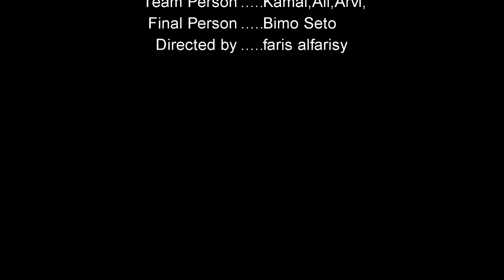BTS Saudara Seiman - Short Movie Inspiratif | Behind The Scenes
hehehehhe dan inilah keseruan kita dalam mengerjakan short movie spontanitas tanpa sebuah rencana & teks sebelumnya...

hanya karena saya sering main ke PONPES MTA, sedang saat itu saya sedikit bingung dalam membuat Video atau Minta di ajarin santri apa kali ini hehe :D :D

akhirnya setelah kami berdiskusi singkat itulah ide santri dan sedikit tambahan dari saya // jadilah film pendek sederhana dari kita semua

Kumpulan Video Gameplay